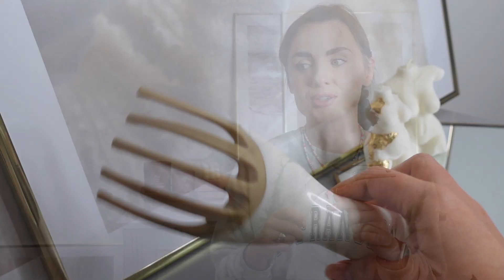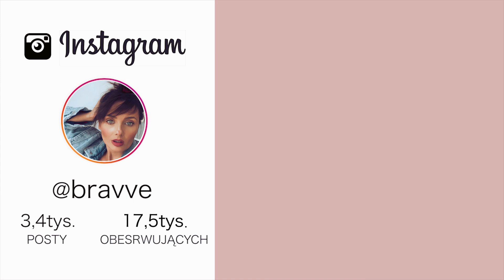PANI GADŻET ULUBIONE GADŻETY URODOWE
Zapraszam na film z nowej serii "Pani Gadżet", w którym prezentuje świetne gadżety urodowe do twarzy, ciała i włosów.
Miłego oglądania :*

W FILMIE MÓWIĘ O:

- Masażer szyi grzebień wałek pięć palców pazury kulka stalowa Hand Held Relax SPA pielęgnacja włosów dla wzrostu włosów Stress Relief

- Profesjonalny masażer do głowy pięcioramienna głowa Relax Scalp Neck plastikowy masażer do skóry głowy pięć palców pazur Octopus głowy urządzenie do pielęgnacji

- Najnowszy 2 w 1 twarzą do góry wałek do masażu odchudzanie usunąć podbródek przeciw zmarszczkom twarzy szczuplejsze masaż Roller do masażu

- Rolka do twarzy lifting twarzy masaż twarzy kij przeciwzmarszczkowy masażer twarzy produkt do pielęgnacji twarzy